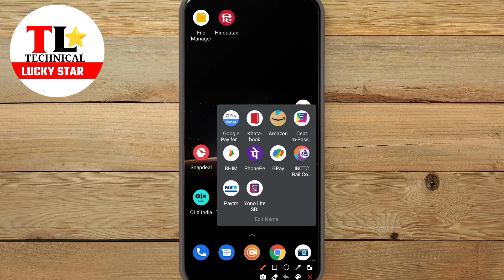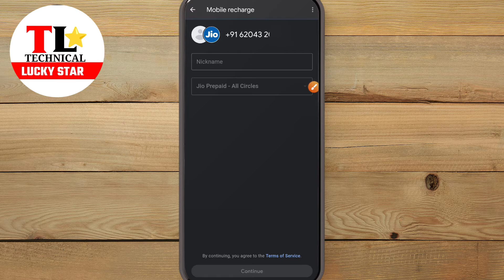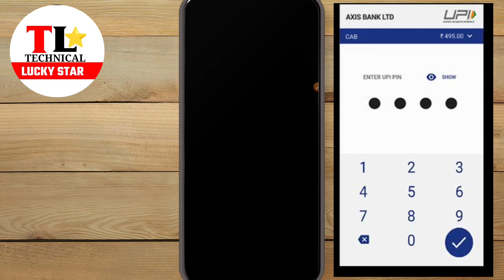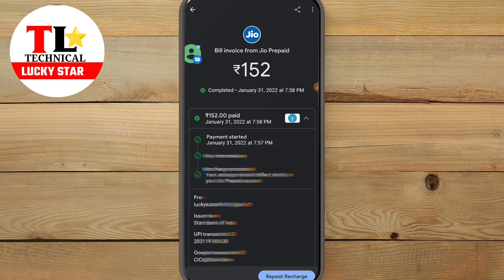Google pay se mobile recharge kaise karen | Google pay से मोबाईल रिचार्ज कैसे करें ?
Namaskar doston is video me maine aapko Google pay se mobile recharge kaise karna hai  bahut hee simple tarike se bataya hai jisase ki aap aapne mobile ka recharge bilkul aasani se kar sakte hai .